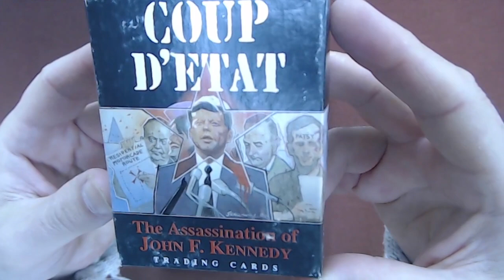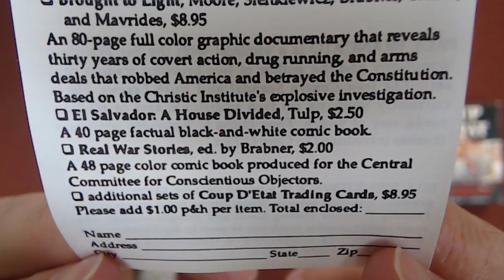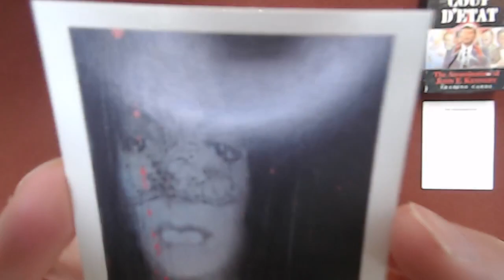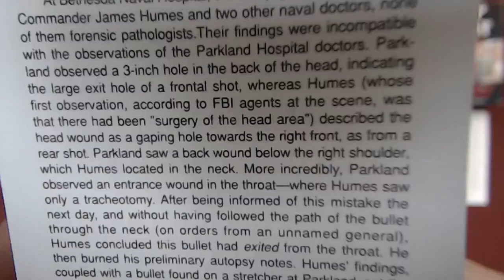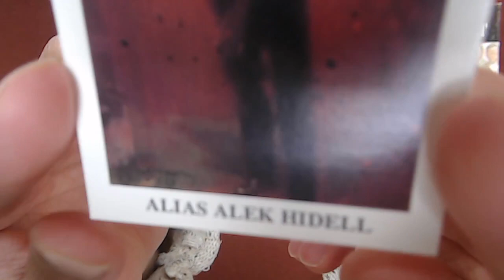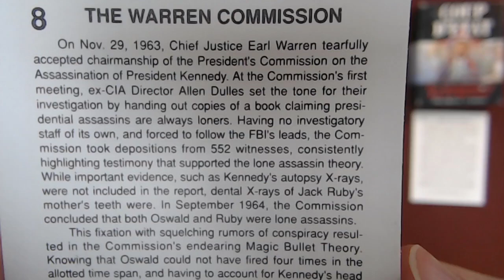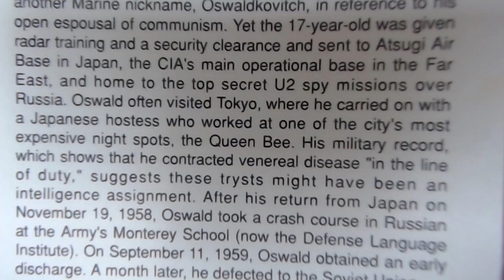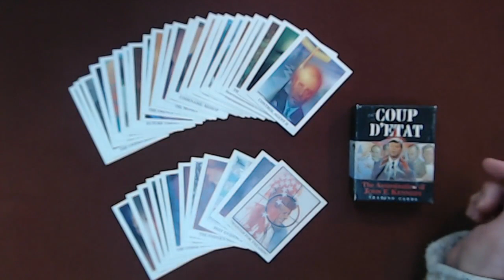Coup D'etat: The Assassination of John F. Kennedy Trading Cards #1-12, Eclipse Comics ASMR Reading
TIMESTAMPS: These timestamps are for the full live stream, so subtract 22:23 to find the appropriate segments for this video:
- Full Reading of Cards #1-12 (22:23-1:43:38)
- Coup D'etat: The Assassination of John F. Kennedy: Card #1 (41:52-45:51)
- Coup D'etat: The Assassination of John F. Kennedy: Card #2 (46:00-50:15)
- Coup D'etat: The Assassination of John F. Kennedy: Card #3 (50:20-59:04)
- Coup D'etat: The Assassination of John F. Kennedy: Card #4 (59:10-1:03:36)
- Coup D'etat: The Assassination of John F. Kennedy: Card #5 (1:04:14-1:08:23)
- Coup D'etat: The Assassination of John F. Kennedy: Card #6 (1:08:29-1:13:02)
- Coup D'etat: The Assassination of John F. Kennedy: Card #7 (1:13:05-1:17:37)
- Coup D'etat: The Assassination of John F. Kennedy: Card #8 (1:18:10-1:23:40)
- Coup D'etat: The Assassination of John F. Kennedy: Card #9 (1:23:43-1:28:35)
- Coup D'etat: The Assassination of John F. Kennedy: Card #10 (1:28:36-1:32:50)
- Coup D'etat: The Assassination of John F. Kennedy: Card #11 (1:32:54-1:36:53)
- Coup D'etat: The Assassination of John F. Kennedy: Card #12 (1:37:52-1:42:41)

***CRYPTO***
▶️ As well as Cryptocurrencies:
Bitcoin (BTC): 1Peam3sbV9EGAHr8mwUvrxrX8kToDz7eTE
Bitcoin Cash (BCH): 18KjJ4frBPkXcUrL2Fuesd7CFdvCY4q9wi
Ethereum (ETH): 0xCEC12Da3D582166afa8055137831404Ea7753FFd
Ethereum Classic (ETC): 0x348E8b9C0e7d71c32fB2a70DcABCB890b979441c
Litecoin (LTC): LLak2kfmtqoiQ5X4zhdFpwMvkDNPa4UhGA
Dash (DSH): XmHxibwbUW9MRu2b1oHSrL951yoMU6XPEN
ZCash (ZEC): t1S6G8gqmt6rWjh3XAyAkRLZSm9Fro93kAd
Doge (DOGE): D83vU3XP1SLogT5eC7tNNNVzw4fiRMFhog
Bitclout: BC1YLinv7tYLFyNQDeB2uWiqXVTUtWQGYHreXxELq5F75oxrDgk8HYb

Peace.

chycho